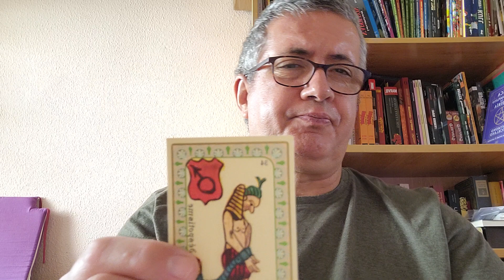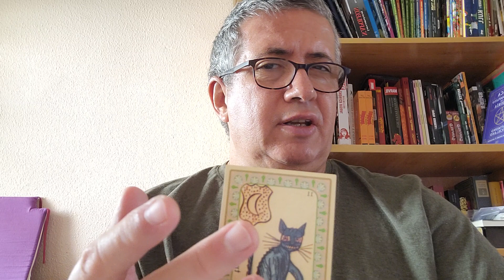ACUARIO - Horóscopo diario - 5 de Julio de 2023.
Horóscopo diario con el Tarot.